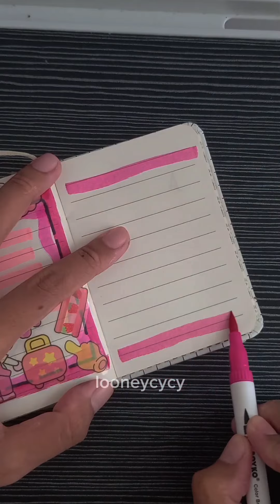journal book with ʚɞ cute sticker decorate ༘⋆✿ [ Looneycycy ]